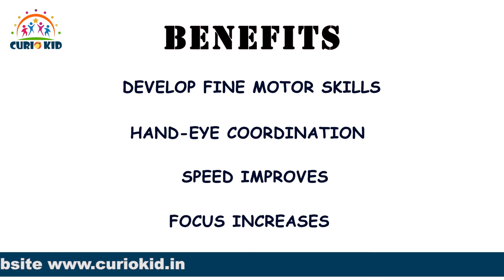Hasbro Gaming Hungry Hungry Hippo | Board Game for Kids | Curiokid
Have a chompin' good time with the hippo-feeding Hungry Hungry Hippos game! Hungry Hippo and his pals are ready to join in the feeding frenzy. Release all the marbles onto the game base, and then start chomping. Move fast, the player whose hippo chomps the most marbles wins

Get toys & games on rent online, return the used ones and get new toys at your doorstep. We have a range of toys & games from educational to fun so that your kids can enjoy a variety of toys at a cost of one.

toys on rent
toys for kids videos
games for kids for birthday party
toy store video
board games for kids
best board games for kids
toys for 1-year baby boy
toys for 2 years baby boy
toys for 1-year baby girl
toys for 3-year-old baby boy
toys for kids for girls
educational toys for kids
educational toys for 2-year-olds
educational toys for 3-year-old boy
educational toys for 1-year baby
educational toys for 10-12-year-olds
educational toys for toddlers
educational toys for 5-year-olds
big toys for kids